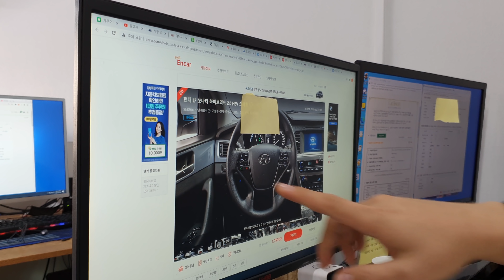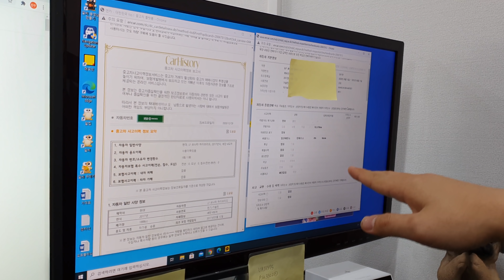중고차구매를 앞두신 분들 꼭 보세요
댓글 참여가 더 나은 영상을 만드는 데 큰 힘이 됩니다